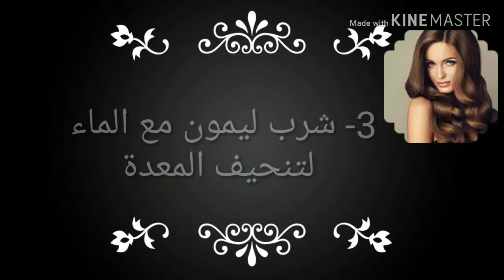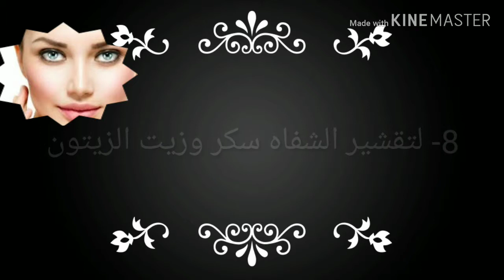نصائح عملية للوجه سوف تستفيدين منها كثيراً